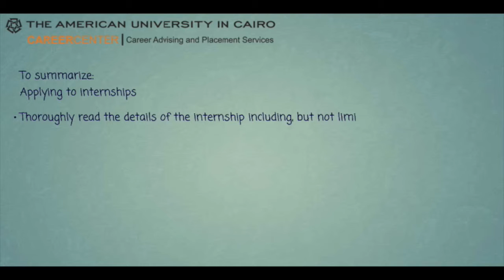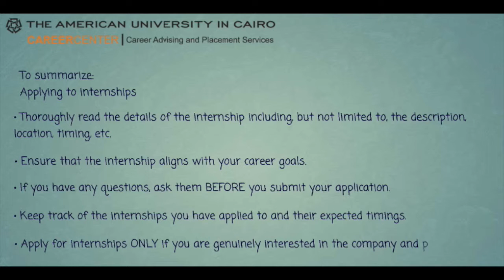Internships 101 - Applying to an Internship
So you have done your homework and decide to apply to the internship opportunities that are relevant to you. Here is a list of Do's and Don'ts to keep in mind.